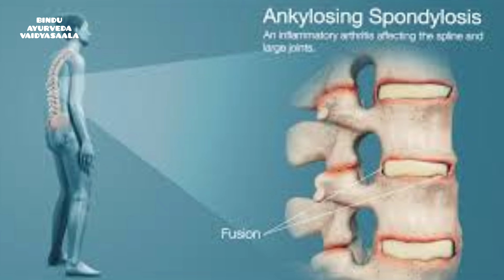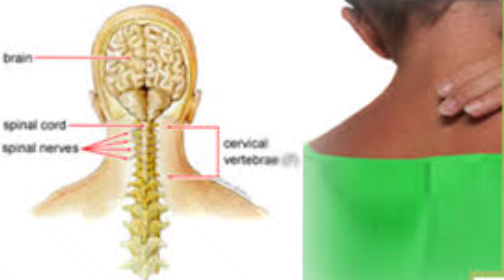How To Cure Ankylosing and Cervical Spondylitis Over Night | మెడ వెన్ను నడుంనొప్పి చిట్కేలో మాయం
How To Stop Noise Of Knees And Heavy Pain Of Knees || కిర్ కిర్ మనే కీళ్లనొప్పులకు కీసర లేపనం

Gas O Fast Active Jeera Uses in Gas Acidity|| గ్యాస్ అసిడిటీని సెకండ్స్ లో తగ్గించే ఆయుర్వేద ప్యాక్